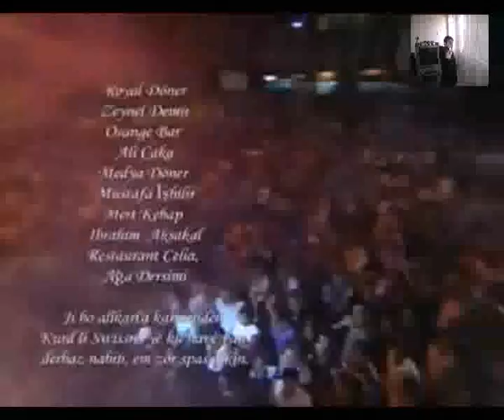HD Silbus U Tari - Cima Clip.avi HD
çok güzel kip olmuş müziği gurubun ses şahane